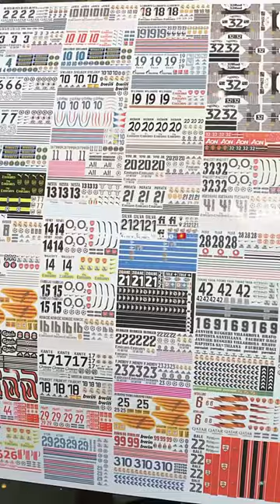Repaint ✍🏻 Water Slide Sheet Decal for Repainting Football Figure Toys